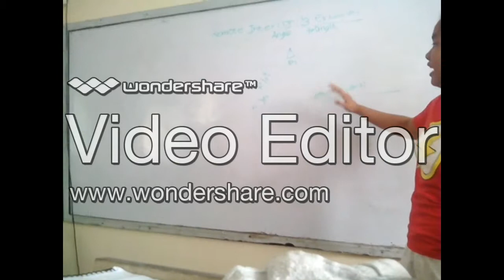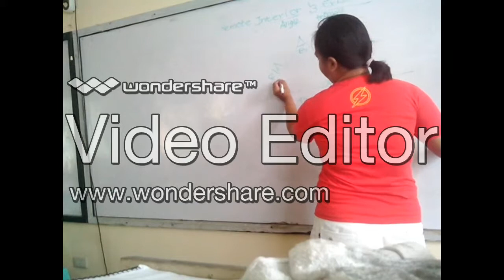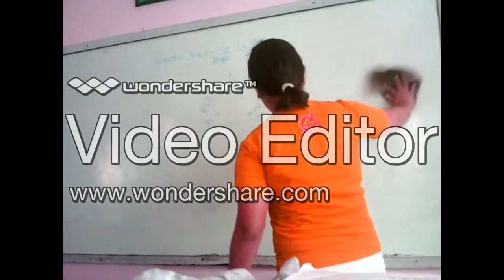REMOTE INTERIOR AND EXTERIOR ANGLE OF TRIANGLE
Created by Wondershare Video Editor